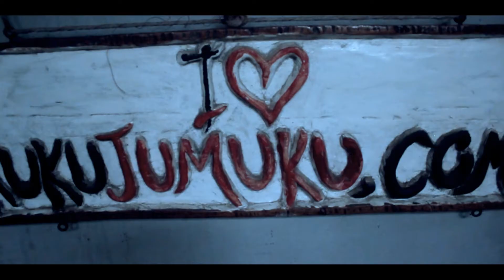Fine pass your picture (Hipco Volume) Liberia Music Video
Video was shot by Mr.Dop one of Liberia youngest video producer